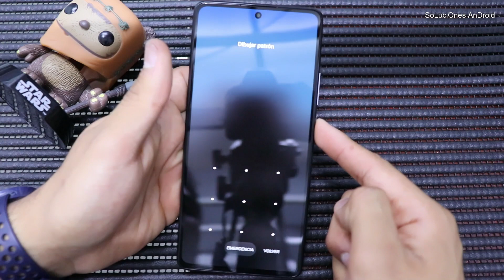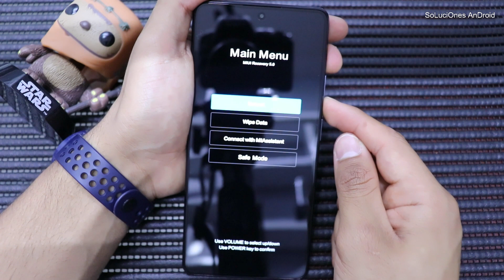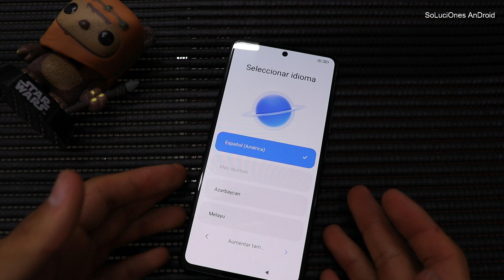😱 Como DESBLOQUEAR el Redmi 11t Pro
En el video de hoy te mostrare a como desbloquear el Redmi 11t Pro.
Este método te sirve a pesar de que tenga tenga bloqueo de pin, contraseña, patrón o huella digital, recuerda que si lo quieres desbloquear deberás quitarle el chip y la memoria para no perder tu información que tienes ahí, una vez que hayas retirado chip y memoria podemos empezar.